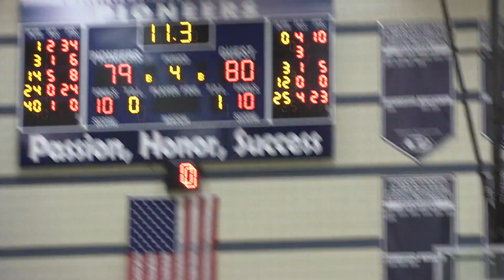Pinnacle's Nico Mannion goes off for 37 points and a game winner over Shadow Mountain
The most anticipated matchup go high school basketball took place last Friday between Pinnacle and Shadow Mountain. Pinnacle's Nico Mannion went off for 37 points and the game winner in a competitive battle.